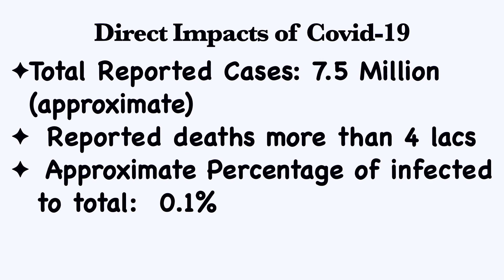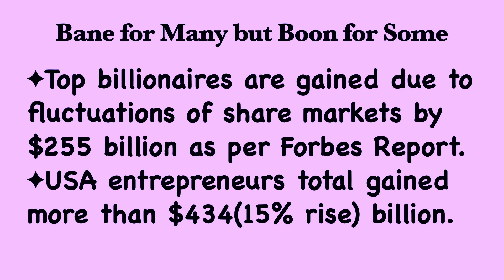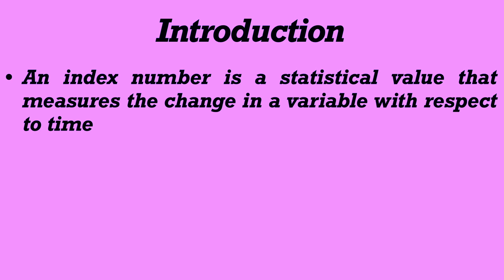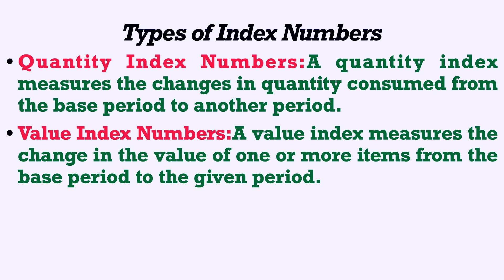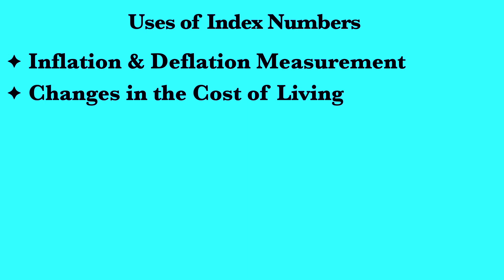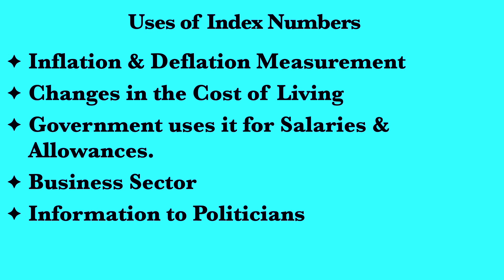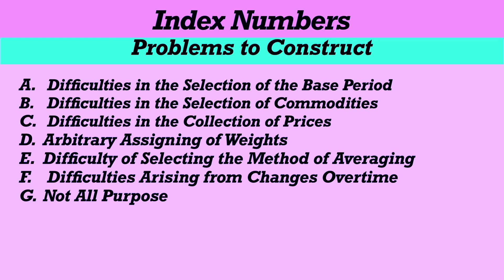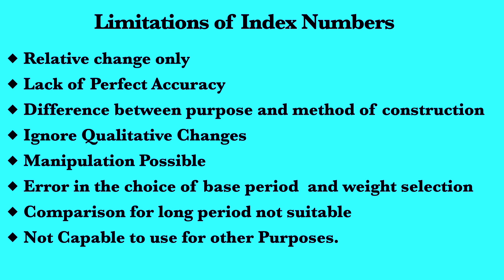How to Measure changes in the Economy. Index Numbers- For the various courses, competitions & Laymen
Index Numbers- Introduction with latest example of Covid-19 and its impact measurement. Index Number is the very important topic of study for the Students studying Economics, Commerce, Management from Grade 11 to the Post Graduation Courses. It is also important for Competitive Exams as well for normal public to understand how it used to estimate various changes in the Economy. Present video includes the topic of Meaning, Characteristics, types, importance, limitations and problems to construct the index numbers. in following videos numerical related to construction of index numbers will be discussed with tests of adequacy or consistency .

Regards & thanks
Prof. Dhillon